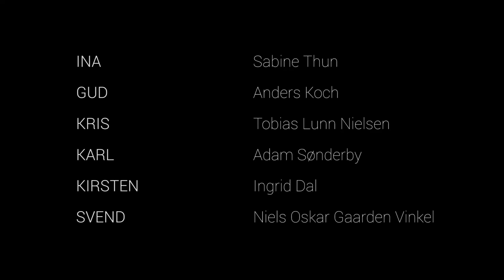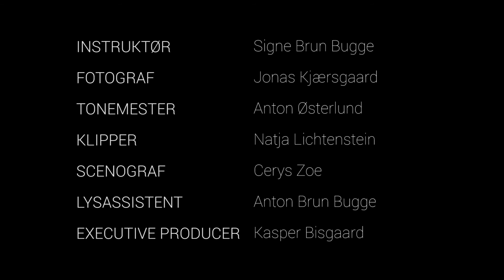Efterliv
En produktion af Potemkin Film Collage, Masterclass efteråret 2016